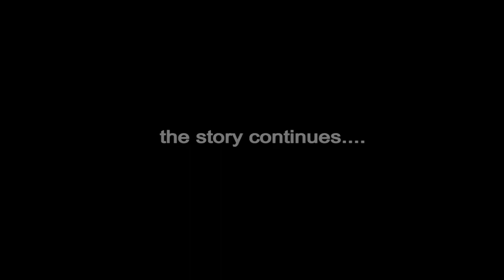NSAWAM HOUSE: (S12EP10) The Prison House | ( 2021 best short series)